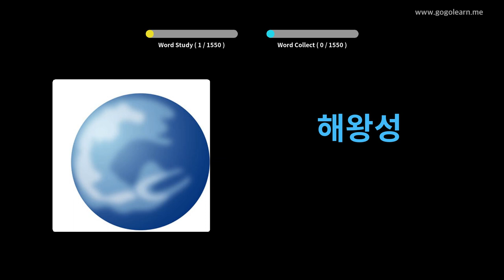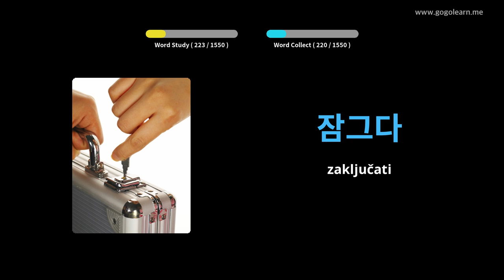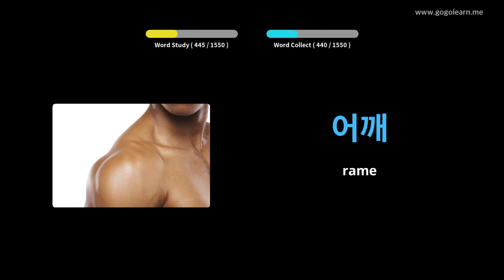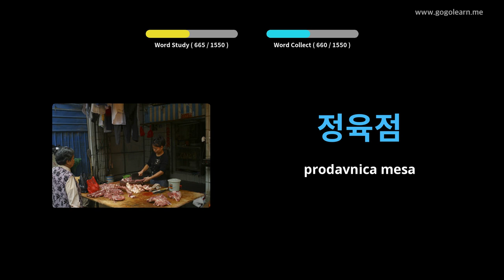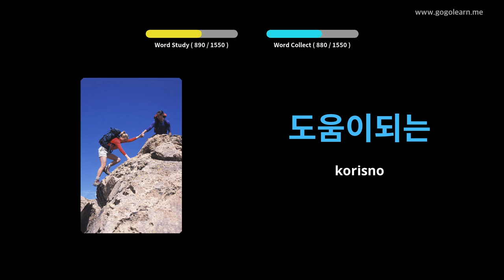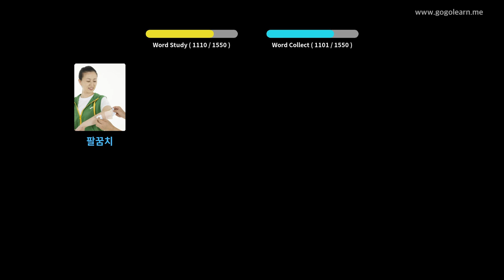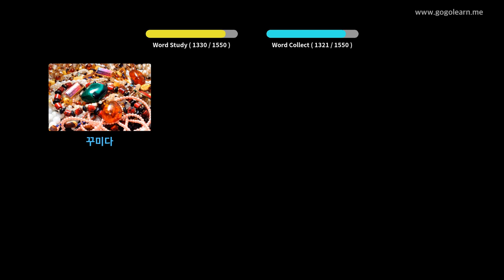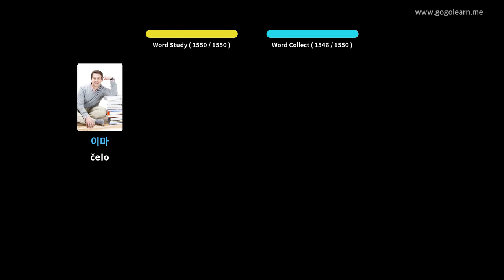Korejski vokabular osnovni | Golearn